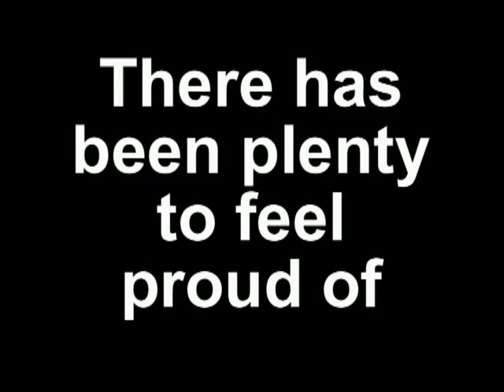North Walsham Vikings Best tries 2006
Proud 2006 Including Jacques Potgieter without the soundtrack so they can't ban it.